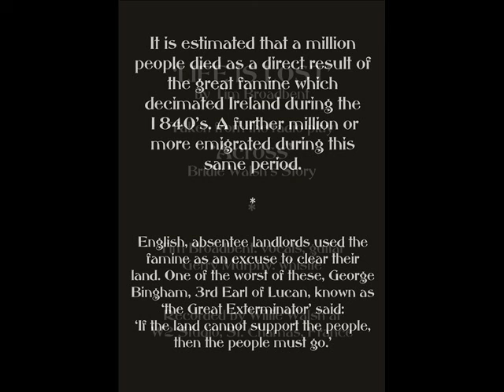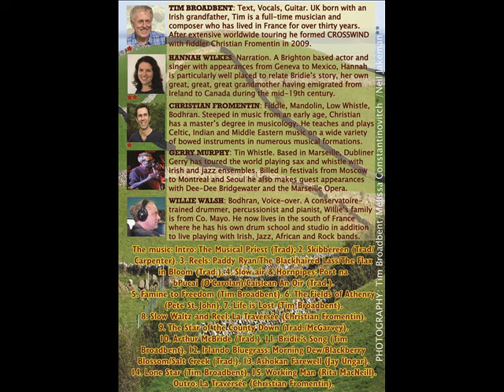Tim Broadbent - 'LIFE IS LOST' (music at 0'23)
Composition taken from the radio play 'Across - Bridie Walsh's Story' with explanatory text and some of my Irish photos.